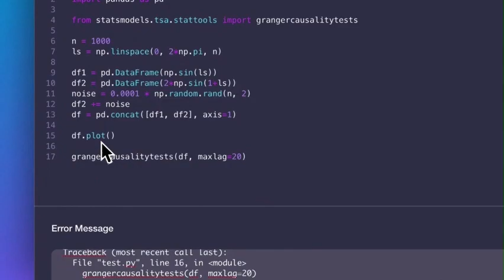CHAT GPT CHECKED THE CODE FOR ERRORS.GPT-3|Codex|OpenAI|Adrenaline service